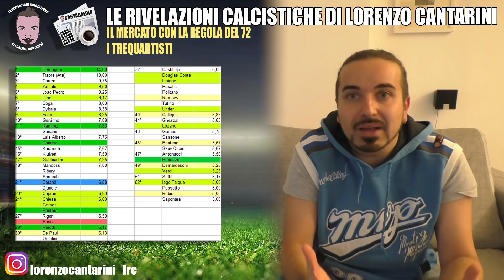[FANTACALCIO] Cosa fare con Florenzi, Mandzukic e gli altri "inutilizzati"?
ecco il link per scaricare gratuitamente ONEFOOTBALL, l'app di calcio a 360 gradi, dove trovi tutte le notizie più recenti del mondo del calcio, personalizzabile per ricevere le notizie in anteprima della tua squadra, giocatore o campionato preferito.
Ed ecco come promesso l'ultima puntata di questa miniserie sul fantamercato ai tempi della regola del 72: I TREQUARTISTI (per chi li usa)  ma soprattutto una lista approfondita su INFORTUNATI, FUORI ROSA E DESAPARECIDOS della nostra serie A. Buona visione ;)